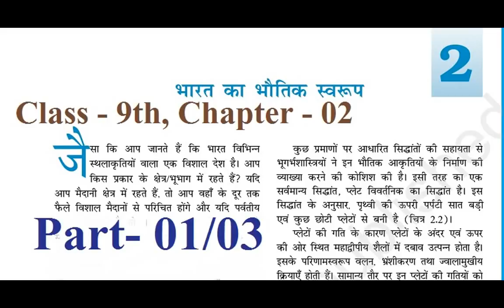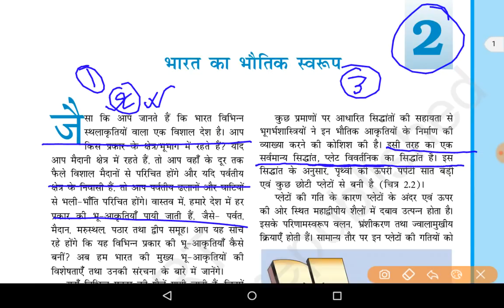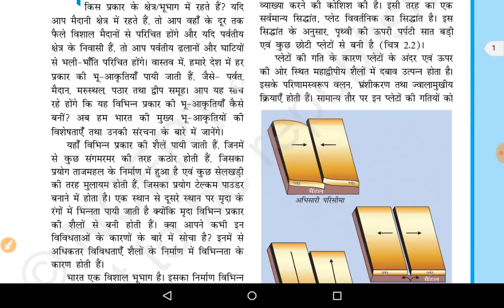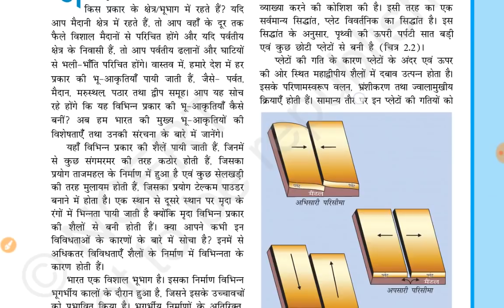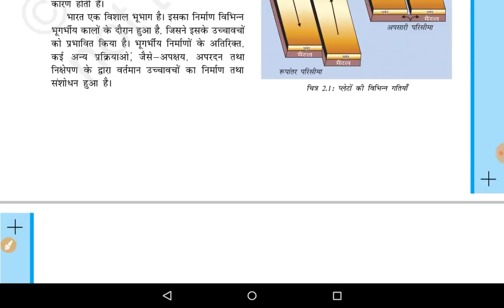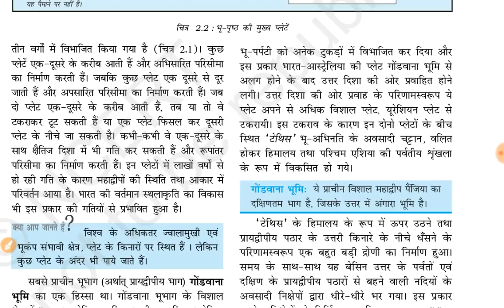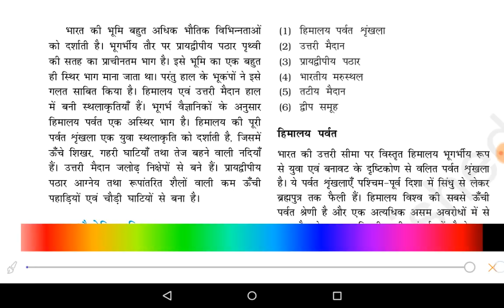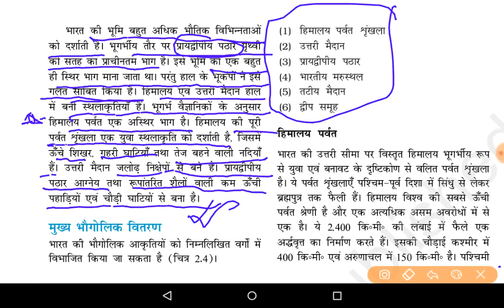NCERT Geography , Class- 9th , Chapter - 02 , India's Physical structure and division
This video is all about NCERT Geography , Class- 9th , Chapter - 02 , India's Physical structure and division.
also we know Continental drift theory, sea floor spreading ,  plate tectonic theory,